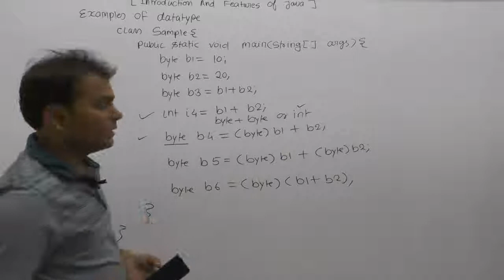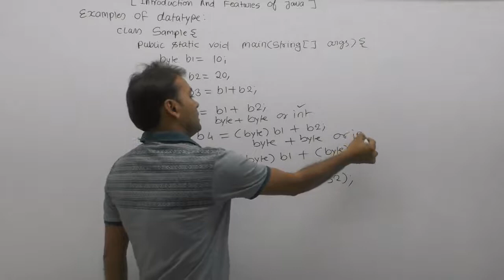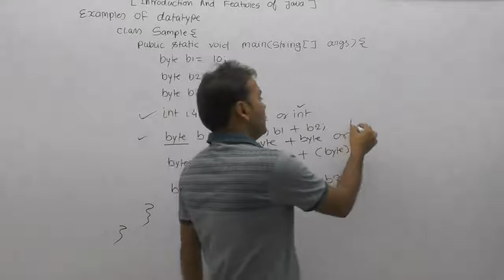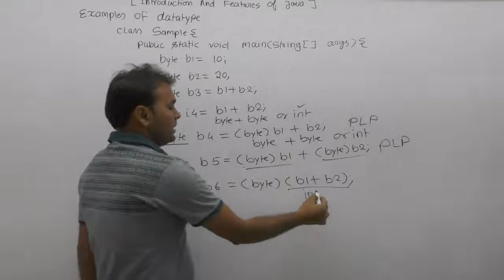Examples Of Datatype |Part109| Core Java By Java Professional